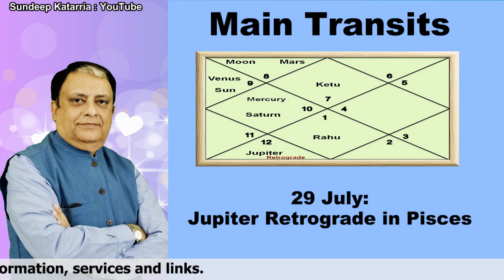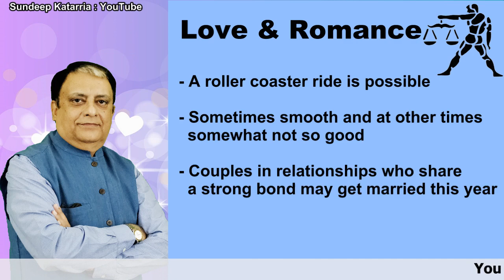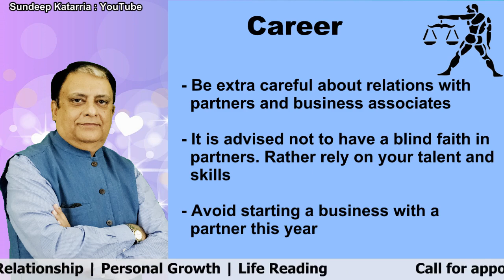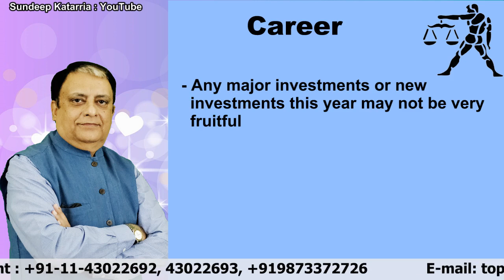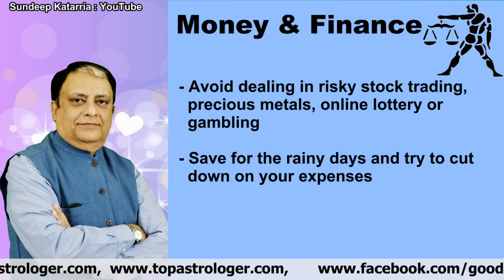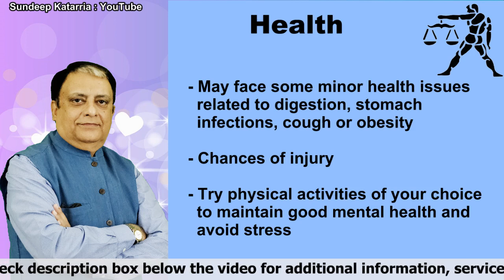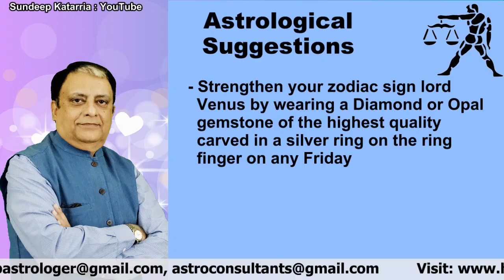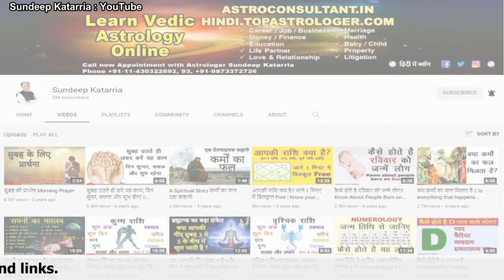Libra Horoscope 2022 Libra Yearly Horoscope 2022 Horoscope 2022 Libra Yearly Predictions 2022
Sharing with the viewers yearly horoscope 2022 for Libra zodiac sign in English The video has tons of content general trends, Tips, Lucky Colors, Luck Dates, Career and Money, Family, Love and Relationship, Finance etc.
For Astrology Consultations:
Time Stamp
0:00 Introduction
1:17 Transit of Planets
1:53 General Trends
2:52 Love and Relationship
3:57 Career
5:14 Astrology Consultation
5:45 Money and Finance
6:48 Family Life
7:28 Education
8:01 Health
8:44 Tips and Suggestions
8:54 Learn Astrology, Numerology Courses : Three Courses
9:24 Astrological Suggestions
9:44 Lucky Colors
9:49 Lucky Numbers